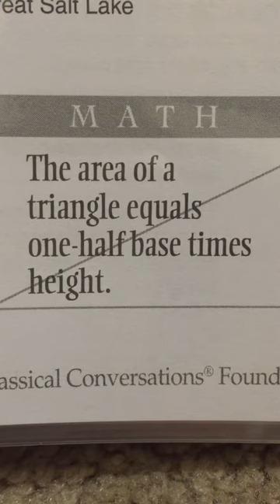The Area of a Triangle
Classical Conversations - Cycle 2 Week 18 - Science